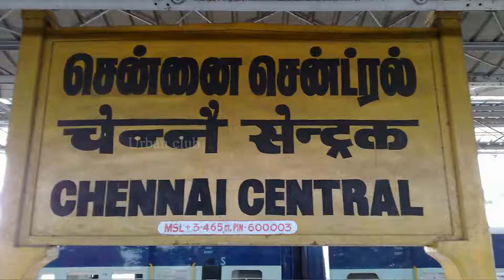பிரியாணிக்காக இப்படி ஒரு அக்கபோரா | Urban Club | Tamil News